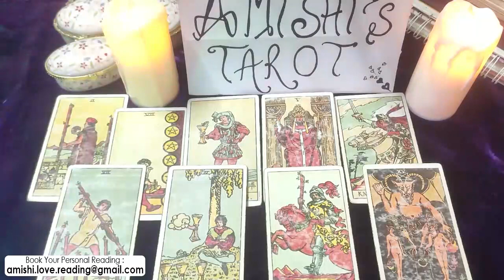Taurus Tarot Love Reading January 2022 💓 💖 | Their Thoughts/Feelings/Plans On You!!